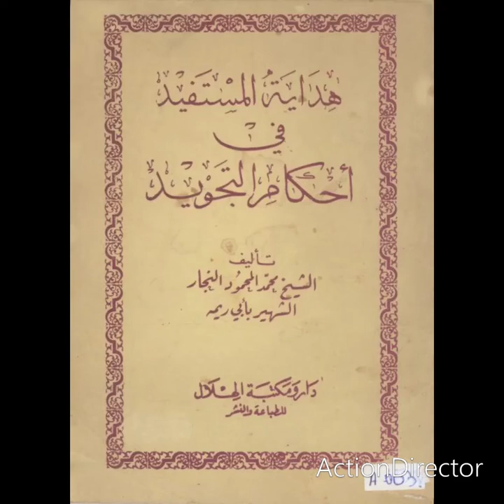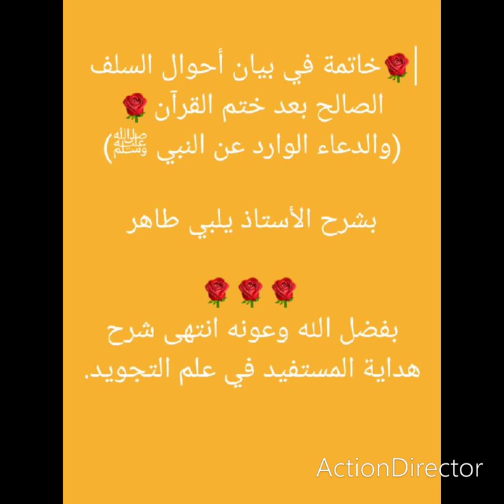🌷هداية المستفيد في علم التجويد🌷خاتمة في أحوال السلف الصالح بعد ختم القرآن